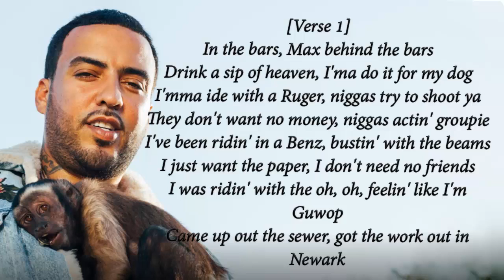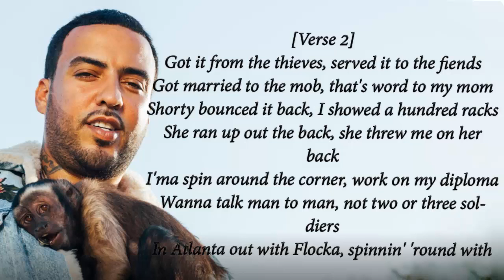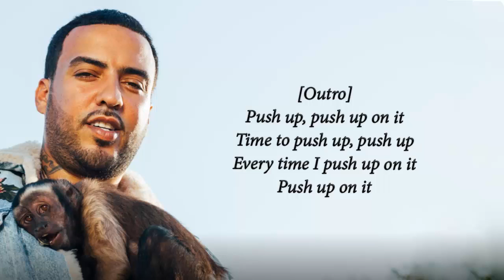French Montana - Push Up Lyrics(Lyrics Video)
INCLDING FUNNY CLIPS,SONGS,STAGE DRAMAS,BEAUTY AND

TECHNOLOGY TRICKS.

Latest Lyrical Song Of HollyWood, Bollwood, Jolywood, Tollywood, & Tamil

Artists
All New And Upcoming Songs Of Vevo, Sony Music India, eROS nOW, T-

Series, ZeeMusic Company Etc And Other Well known Global Music

Companies Will Be AvailABLE On Our Channel As Soon & Quick As Possible.
So Don't Waste Your Time In Thinking And Press The Subscription Link For

Latest Updates.

[Hook]
Drop it, when you see a hundred bands poppin'
Bitches drop it, when you a hundred bands poppin'
Push up, push up, push up, push up
Push up, push up, push up, push up on
Push up, push up, push up, gotta push up on it

[Post-Hook]
Ridin' in a V, like to feel the breeze
Pray to the high, for my enemies

[Verse 1]
In the bars, Max behind the bars
Drink a sip of heaven, I'ma do it for my dog
I'mma ide with a Ruger, niggas try to shoot ya
They don't want no money, niggas actin' groupie
I've been ridin' in a Benz, bustin' with the beams
I just want the paper, I don't need no friends
I was ridin' with the oh, oh, feelin' like I'm Guwop
Came up out the sewer, got the work out in Newark
I be ridin' with with Khaled, watchin' for the grease

[Hook]
Bitches drop it, when you see a hundred bands poppin'?

[Verse 2]
Got it from the thieves, served it to the fiends
Got married to the mob, that's word to my mom
Shorty bounced it back, I showed a hundred racks
She ran up out the back, she threw me on her back
I'ma spin around the corner, work on my diploma
Wanna talk man to man, not two or three soldiers
In Atlanta out with Flocka, spinnin' 'round with Gucci
Had the white like sushi and the brown like Karrueche
Got the scar like the Fugees, cash money like Tunechi
They all love me like I'm Boosie, G'd up, fuck this Gucci
Gotta leave it up to God, cook it up and dry it
Hit the 9-5, hustlin' was a jobHook]

[Outro]
Push up, push up on it
Time to push up, push up
Every time I push up on it
Push up on it